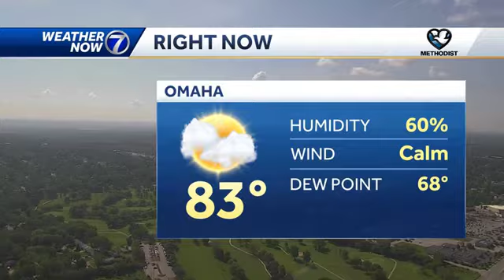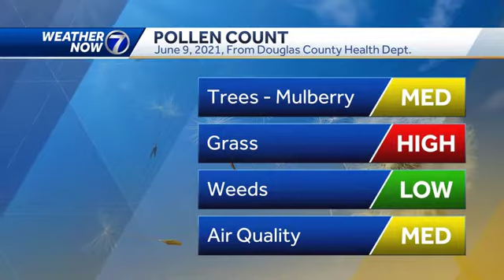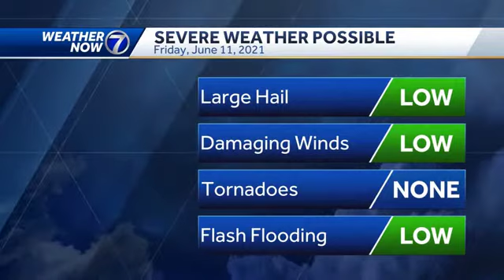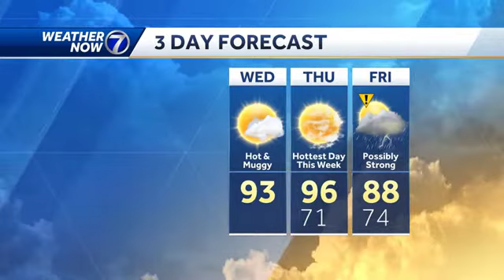More humid today, even hotter Thursday, storms by Friday